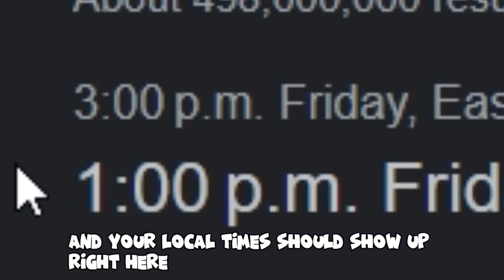ROBLOX THE BEST FREE HAIR IS HERE 😍 (1 DAY ONLY)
ib: @laylaroblox @NotAmberRoblox- @luvsunny
iDatchy

cheap korblox
cheap skotn